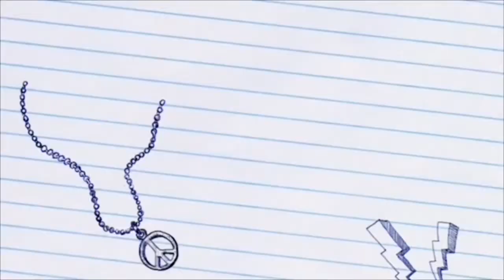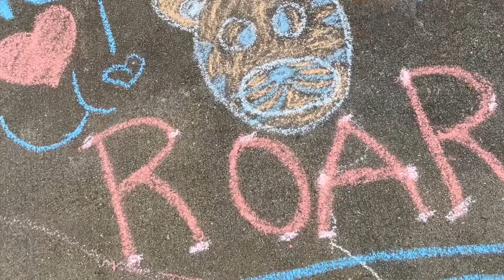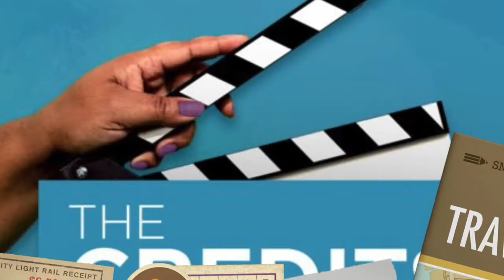WDES Thursday, September 1, 2022